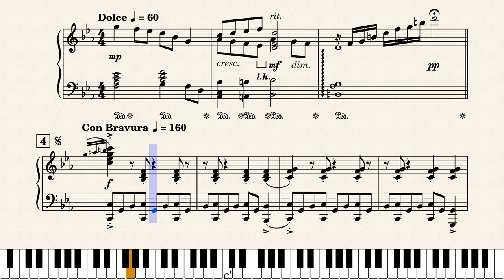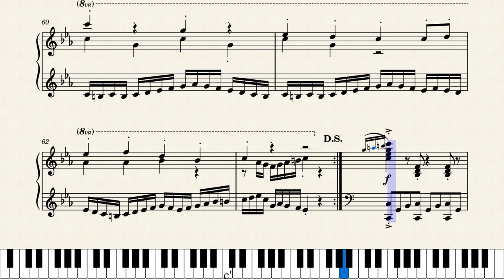Super Smash Bros. Melee - Fountain of Dreams (Piano Sheet Music)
"Fountain of Dreams" from Super Smash Bros. Melee
Composition by Jun Ishikawa; Arrangement by Tadashi Ikegami

I reached 1000 subscribers in the time between this video and my last one, so thank you everyone! I don't have anything special for it, but I'll continue to upload arrangements and transcriptions from a variety of franchises for the foreseeable future.